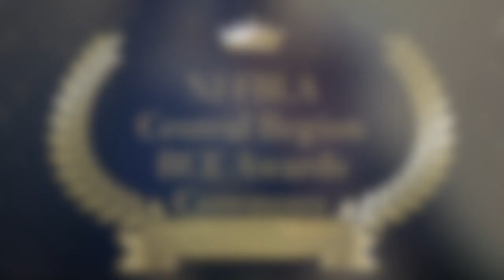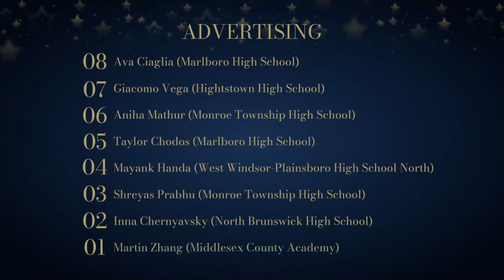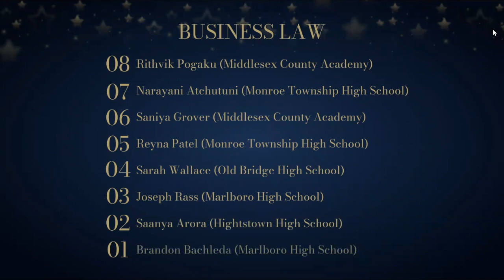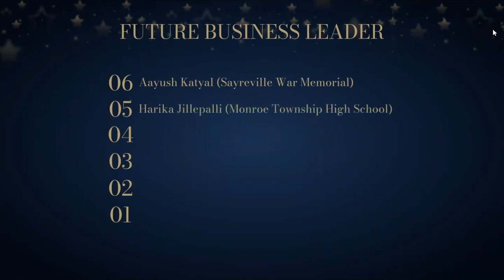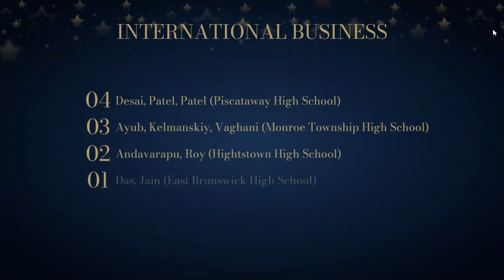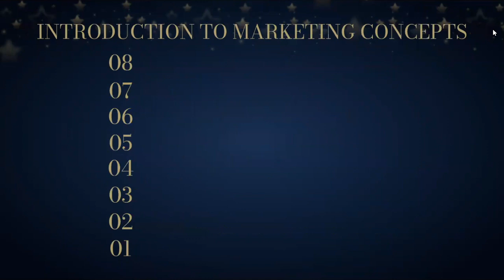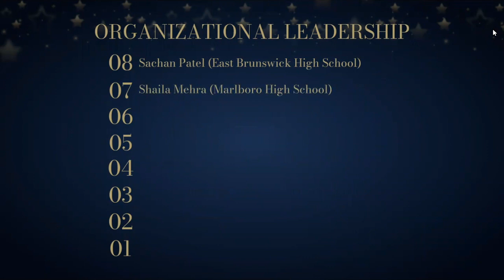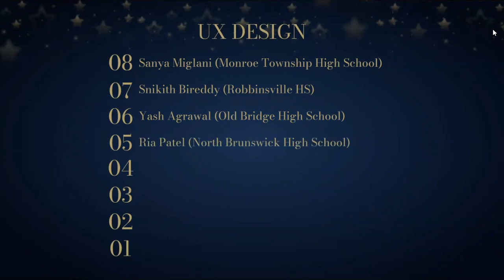2022 NJ FBLA Central Region Awards